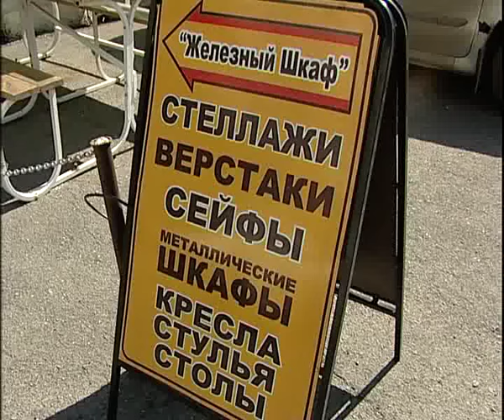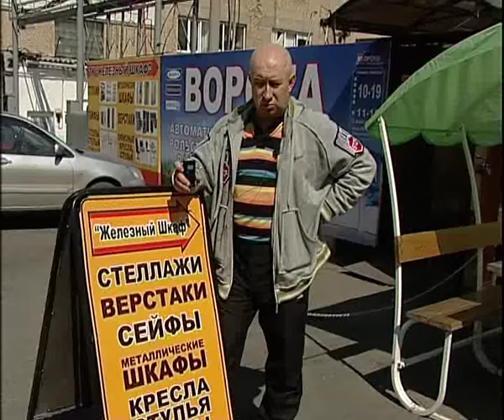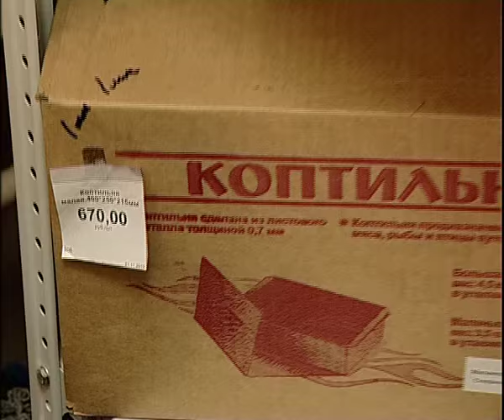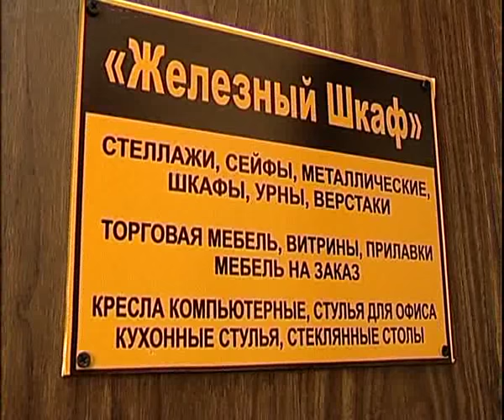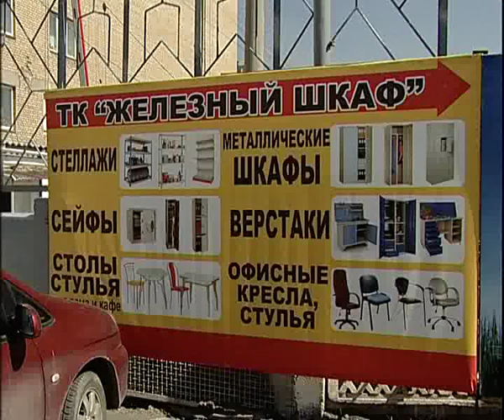Steel Safe 4 16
Алексей Челейкин - Железный Шкаф 4-16, Alexey Cheleykin - Steel Safe 4 16